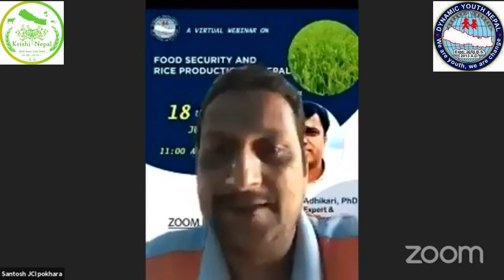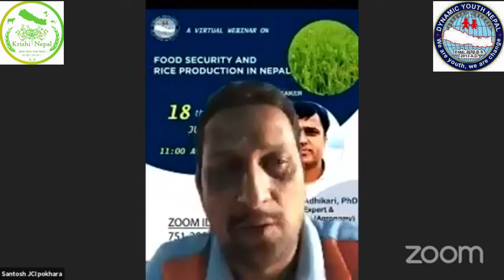धान विशेष श्रंखला | Food security and Rice production In Nepal| Dr. Bishnu Bilas Adhikari, PhD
धान विशेष श्रंखला | मानो रोपेर मुरी फलाउने समयको बेला |
With Dr. Bishnu Bilas Adhikari, PhD
Senior rice expert and Associate professor (Agronomy), IAAS, TU.

rice_production_in Nepal
Organized by; DYN ( Dynamic youth Nepal )

NOTE:
Using or commercially displaying or editing of the content of this channel without proper authorization is not allowed.